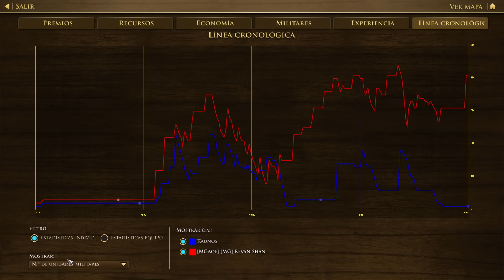Él tan DESESPERADO y yo tan PERRO [AOE3]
ESPAÑOLES VS ALEMANES en AGE OF EMPIRES 3 DEFINITIVE EDITION